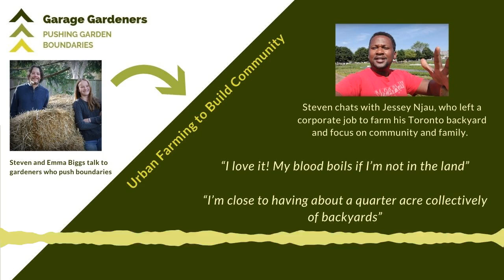Urban Farming to Build Community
Hear about urban market gardening from Jessey Njau, who left a corporate job to make an urban farm his Toronto backyard. His operation, Zawadi Farm, has grown to include more yards, as neighbours see what he is doing and offer their yards. Jessey sells his produce to CSA subscribers and at local farmers markets.

In Emma’s Tomato-Talk segment, she shares some of her favourite tomato varieties.